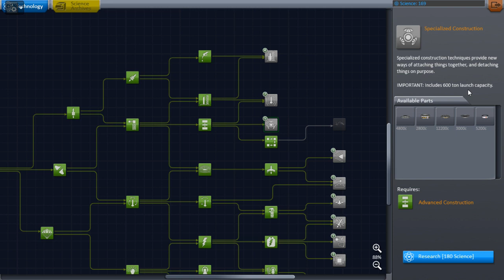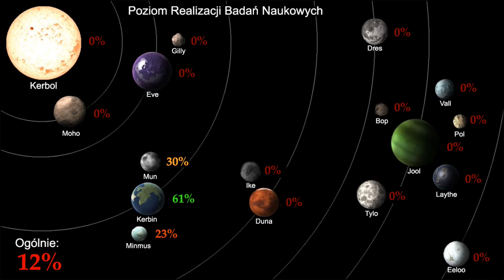Kerbal Space Program z modem BTSM odc.12 - Pędem na Minmusa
Witam i zapraszam na zapis streamu z Kerbal Space Prrogram z modem BTSM,. Zapraszam też do oglądania na żywo w poniedziałki, środy i piątki o godz 19:00